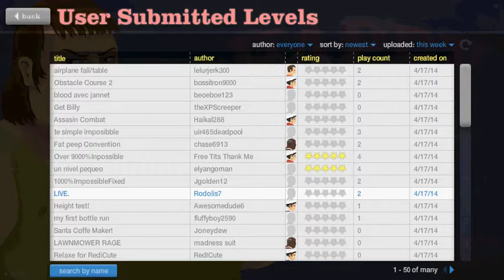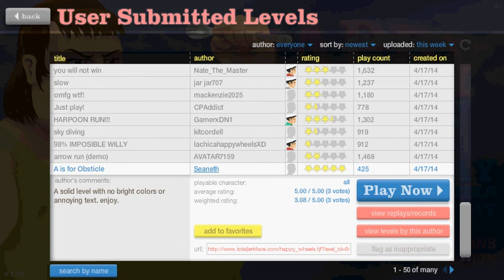Happy Wheels Part 11| Lagging Like No Other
I have never had my FPS drop so low before